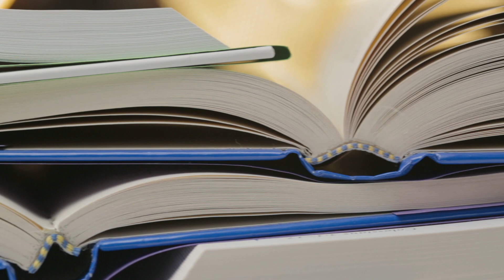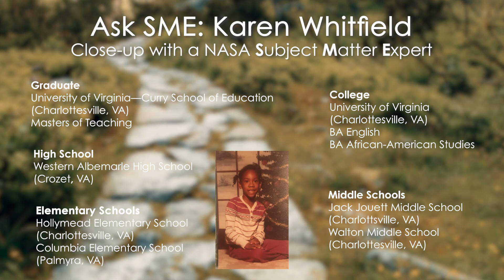Ask SME: Education Specialist - Karen Whitfield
In this close-up video, Karen Whitfield, Education Specialist, shares her love of teaching and opening doors for everyone at NASA.